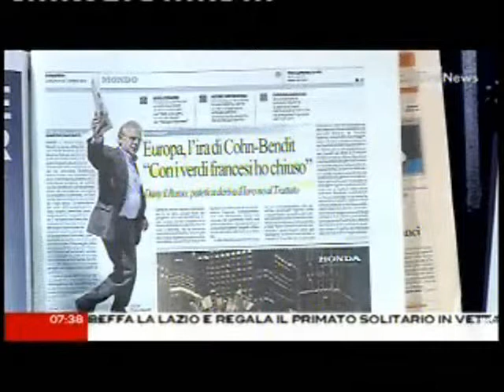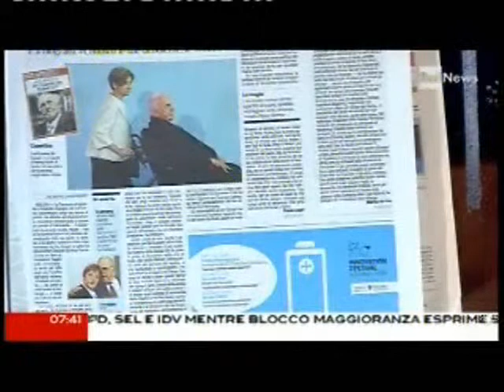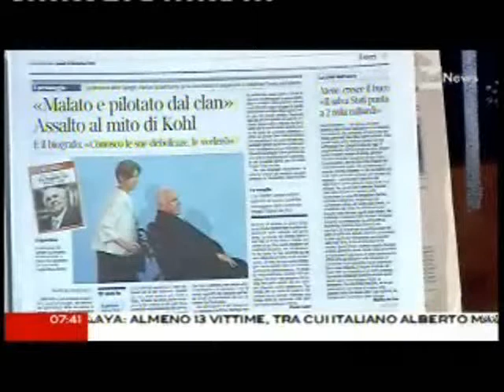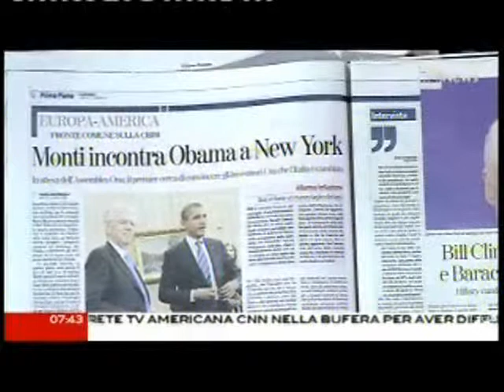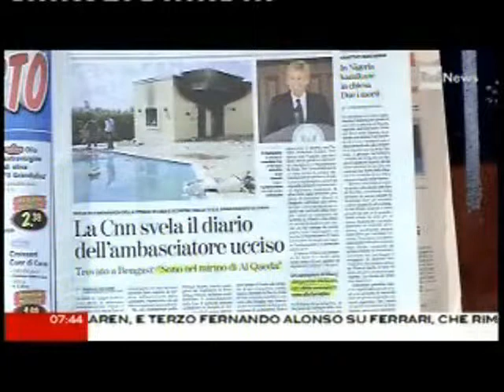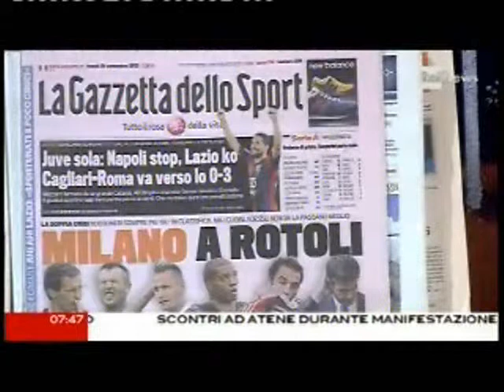Corradino Mineo con CaterpillarAM 24 settembre 2012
Questa mattina mi sono svegliata, di Natascha Lusenti
24 settembre
Questa mattina mi sono svegliata e ho riletto le parole dei bambini di Scampia pubblicate in un libro scritto tutto da loro. Mi ha colpito la dignità di Mario, 9 anni, che vorrebbe prepararsi per le gare di nuoto ma non può perché la sua famiglia non ha i soldi per mandarlo in piscina. Anche Luigi ha 9 anni e anche lui ha un sogno che in molti altri posti d'Italia sarebbe a misura di realtà: vorrebbe fare il cuoco e vivere in una città senza gente maleducata. E poi c'è Marika, che è un po' più grande, ha 12 anni e dice che la sua Scampia "è anche un magnifico posto dove vive brava gente che la mattina si sveglia e va a lavorare e non a vendere droga". Le sue parole mi hanno fatto pensare alle interviste che ho letto ieri a 5 donne che hanno scelto di fare il sindaco in comuni della Locride, provincia ad alta densità mafiosa. Donne come Anna Maria Cardamone, 48 anni e 1400 euro al mese. Ha imposto la trasparenza negli appalti, ha risparmiato e ha potuto assumere 12 precari. O Maria Carmela Lanzetta, eletta con una lista civica nel 2006 e rieletta nel 2011. Le hanno bruciato la farmacia, le hanno mandato lettere con minacce di morte. Lei dice: "Sono calabrese ma sono italiana e ho bisogno di sentirmi uguale a chi vive a Genova e a Padova". Il suo comune non ha i soldi per cambiare le lampadine dei lampioni per strada. Allora ho pensato che per rispetto a queste donne e a tutti gli italiani perbene, anche quelli di Scampia, Renata Polverini dovrebbe dimettersi.